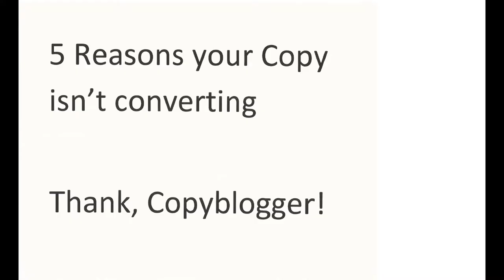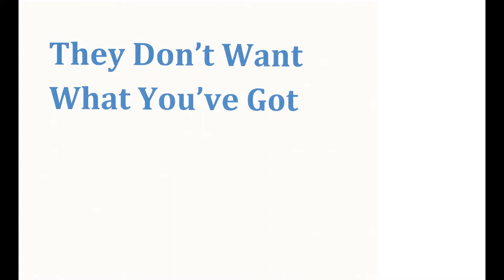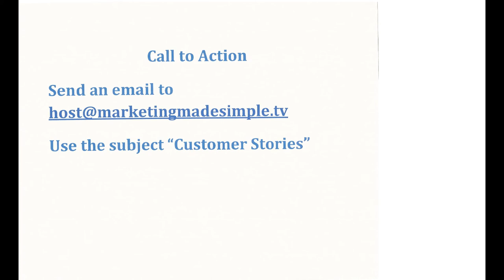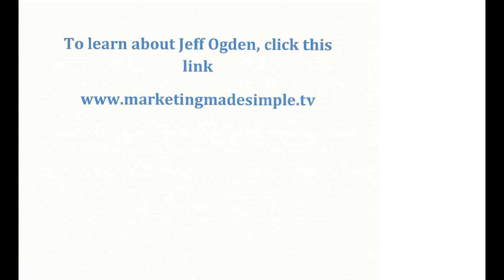5 Reasons Your Marketing Content Won't Convert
In this video, marketing expert and creator and host of Marketing Made Simple TV, Jeff Ogden who is the Creator and Host of this show shares 5 Reasons Your (Marketing) Copy Won't Convert.

You will also see why video customer testimonials are very important.